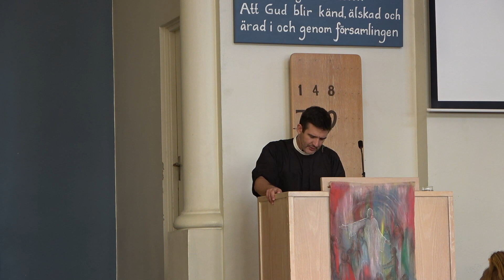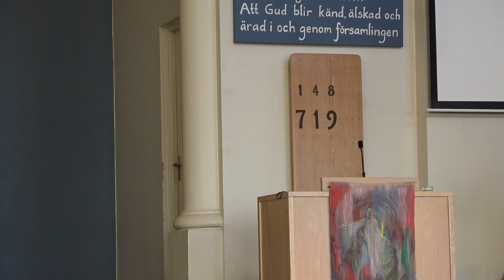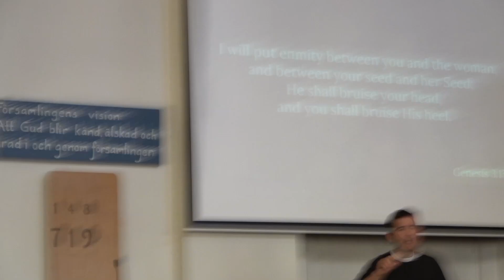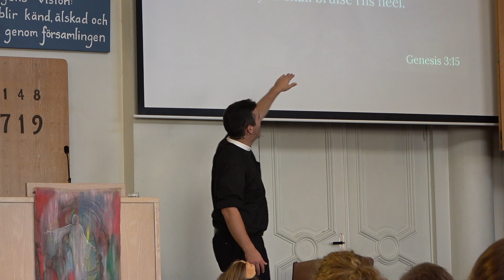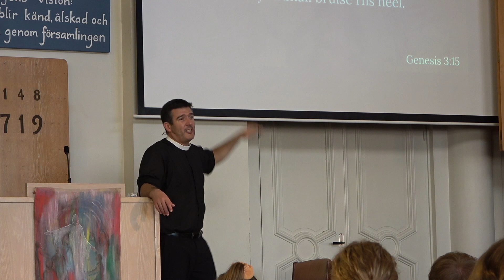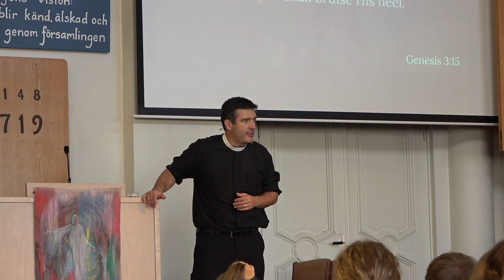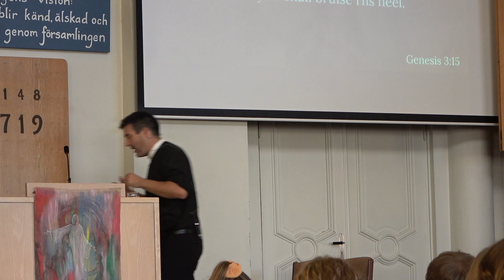CC19 Truth & love plenary session Bryan Wolfmueller part 3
Corpus Christi conference Gothenburg 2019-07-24.
Plenary speaker Bryan Wolfmueller part 3. The theme for the 2019 conference was truth and love.